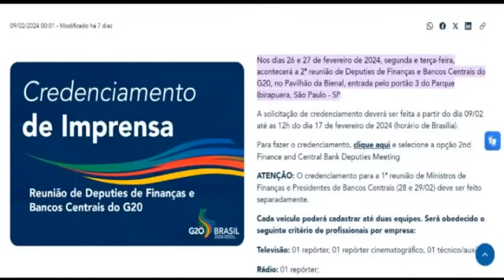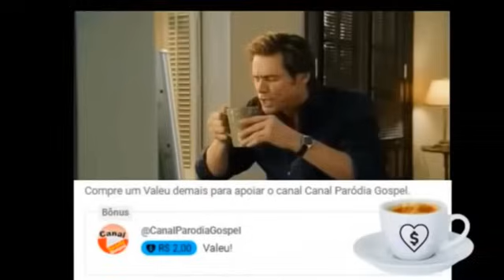BOLSONARO - IMPRENSA INTERNACIONAL NA PAULISTA - SÁTIRA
BOLSONARO -  IMPRENSA INTERNACIONAL NA PAULISTA
PARÓDIA - HUMOR POLÍTICO - SÁTIRA